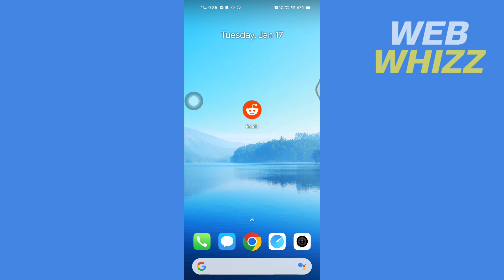How to Dm on Reddit Mobile App 2025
How to Dm on Reddit Mobile App